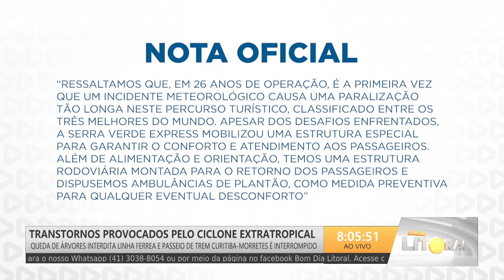TRANSTORNOS PROVOCADOS PELO CICLONE EXTRATROPICAL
Queda de árvores interdita linha férrea e passeio de trem Curitiba-Morretes é interrompido